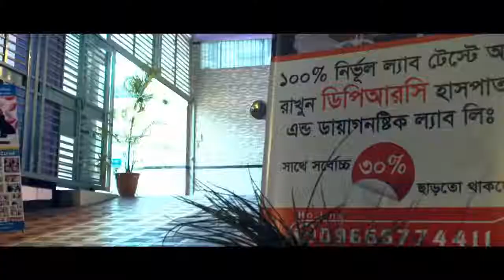প্রশ্ন:পায়ের মাসেল বেশি ব্যথা,কি করব?।।muscle pain treatment|| Dr. safiullah prodhan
প্রশ্ন:পায়ের মাসেল বেশি ব্যথা,কি করব?।। DPRC advanced pain treatment

keyword...